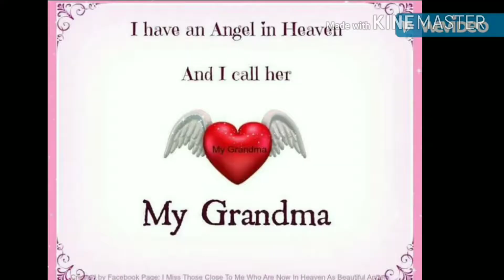MIDWAY SPEED WAY 4 CYLINDER HOT LAPS 4/21/18